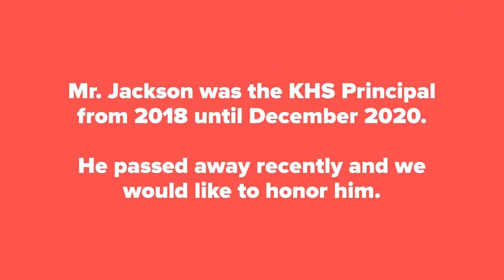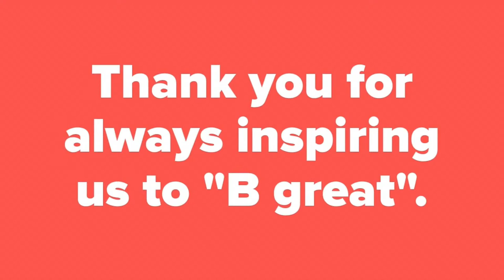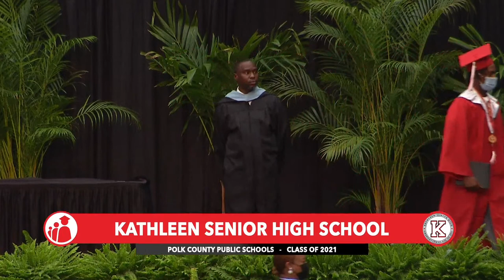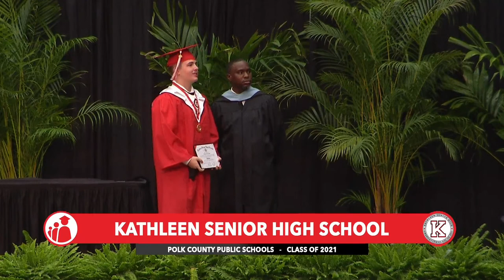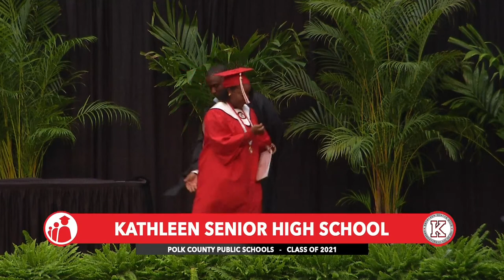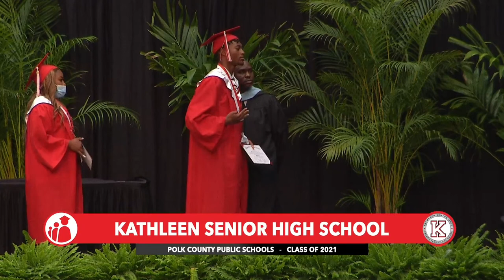2021 Kathleen Senior High Graduation